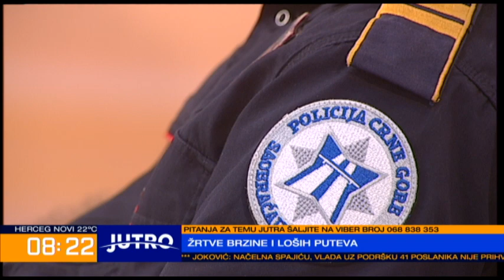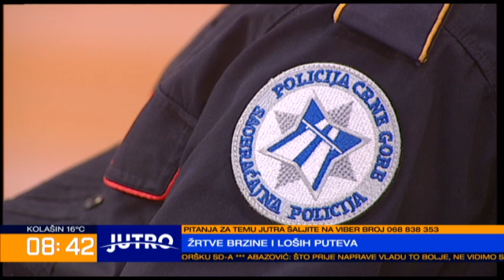JUTRO Tema jutra - Mirko Đurović, Dalibor Blatić 2023-08-03